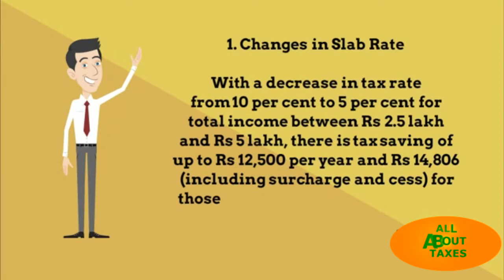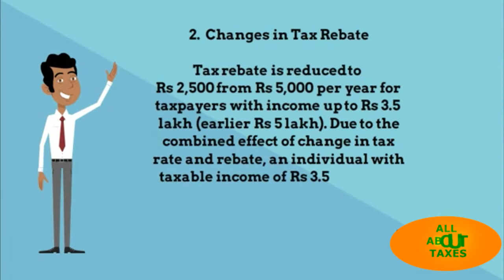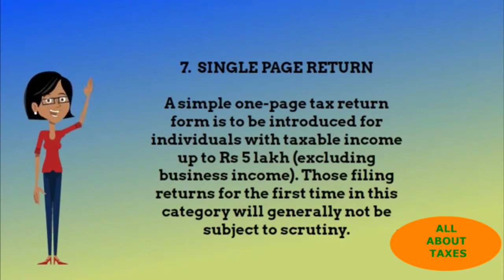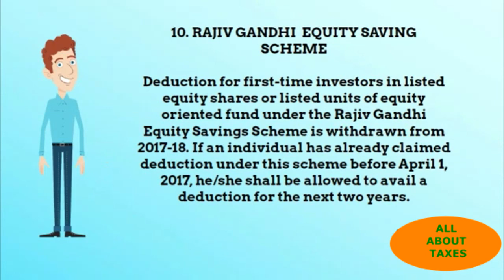10 MOST IMPORTANT INCOME TAX CHANGES WHICH APPLICABLE FROM 1ST APRIL 2017 | CA MANOJ GUPTA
10 MOST IMPORTANT INCOME TAX CHANGES WHICH APPLICABLE FROM 1ST APRIL 2017 | CA MANOJ GUPTA

Join us